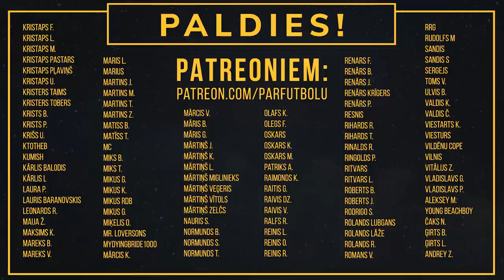Pa Pāris Kausiem #51 Renārs Rode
Viesos Renārs Rode. Par to kā kļuva par treneri un kā tas ir būt tagad Valmieras sistēmā. Par viņa miermīlīgo dabu un konfliktiem. Karjeras laiku Āfrikā, Malaizījā, Īrijā un Jelgavā. Pieskārāmies arī arodbiedrības tēmai un protams par to vai Skonto palika parādā.

00:00 Renārs Rode
03:02 Trenēšana
04:38 Alberts 3. līga
06:39 Rode Valmierā
16:34 Ivo Lakučs
18:35 Treneris Rode
26:54 Rodes treneri
32:26 Rode un Kara
36:44 Mierīgais Rode
42:41 Dienvidāfrika
47:31 Malaizija
53:01 Jelgava
55:45 Rode pēc 10 gadiem
56:31 Īrija
58:51 Vai Skonto palika parādā
01:00:02 Īrija
01:02:32 Psiholoģija
01:09:30 Arodbiedrība